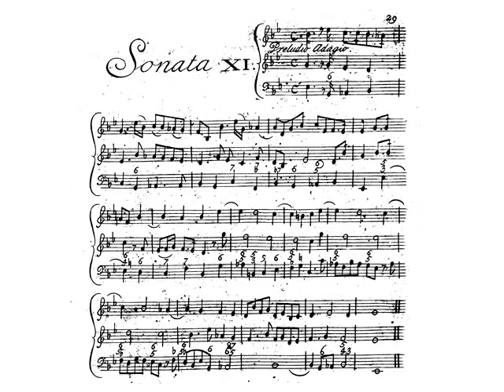Corelli Sonata Op 2 nº 11 I Adagio. Partitura. Audición.